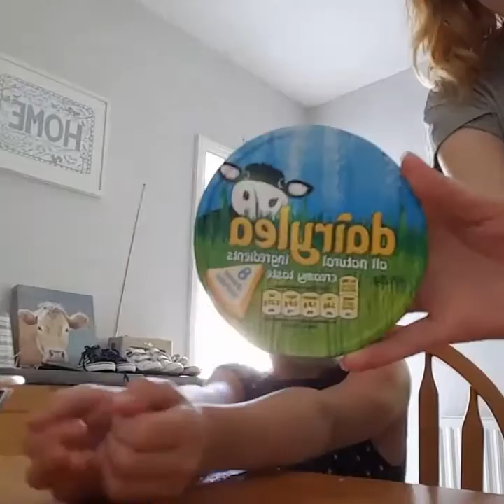What's in my mouth challenge